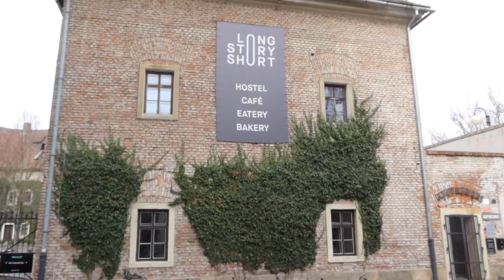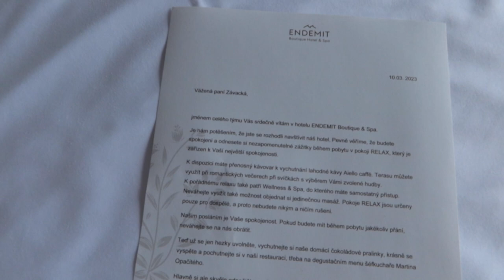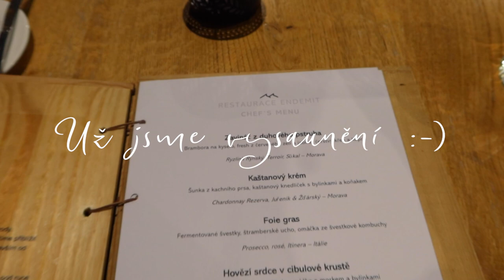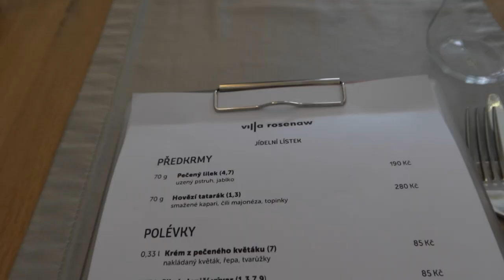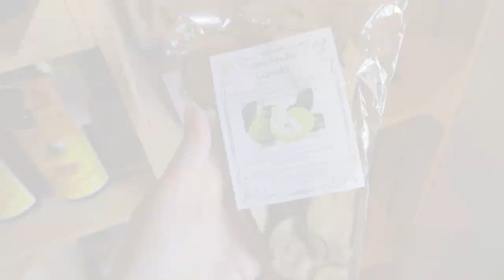WELLNESS VÍKEND V BESKYDECH // CO JSME VŠE NAVŠTÍVILI A JAK JSME SE MĚLI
Ahoj holky, pojďte s námi do Beskyd :-) Jednou za rok jezdíme na wellness a já se vždy nesmírně těším, až si odpočnu a dám si skvělou masáž.

🛍️ Klikni na připojené linky!
🎥  Pro více klikni na Odebírej & Zapni si upozornění!

Toto video neobsahuje žádnou reklamu.

ODMÍTNUTÍ ODPOVĚDNOSTI

Občas mám to štěstí, že mi PR společnosti pošlou produkty/oblečení zdarma, to znamená, že jsem možná v některých případech nezaplatila za všechno, o čem mluvím. Nejsem v žádném případě povinna tyto produkty zmiňovat a pokud jsem tak učinila, je to proto, že jsem s nimi opravdu spokojena. NIKDY bych nedoporučovala nebo neukazovala něco, co bych upřímně neměla ráda.

Někdy mě mohou u videí sponzorovat značky. Spolupráci nepřijmu, pokud značku/produkt již miluji. Všechny produkty/položky budu neustále vybírat já sama a koncept videa bude vždy můj vlastní nápad. Nikdy bych nepodpořila značku/produkt, který bych opravdu neměla ráda nebo v něj a nevěřila.

S láskou,

Lucie x